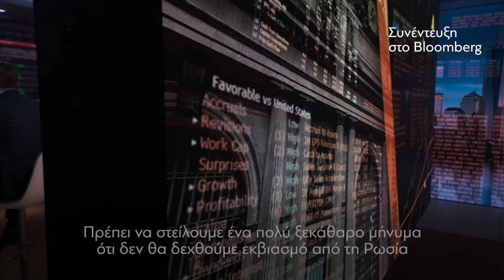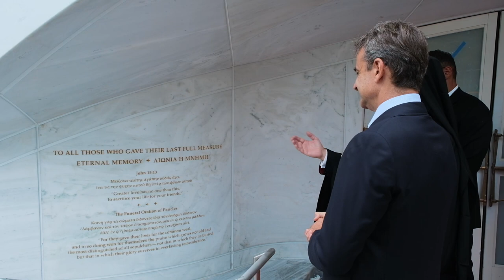Στην 77η Γενική Συνέλευση του ΟΗΕ στη Νέα Υόρκη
Στην 77η Γενική Συνέλευση του ΟΗΕ στη Νέα Υόρκη, αναδεικνύοντας τις ελληνικές θέσεις. Για μια Ελλάδα δυνατή, με πρωταγωνιστικό ρόλο στις διεθνείς εξελίξεις, με ισχυρούς συμμάχους, ενισχύοντας τους δεσμούς με την ελληνική ομογένεια.